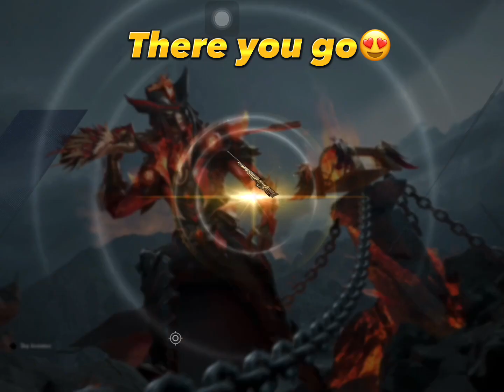New Ultimate Set 🔥 INFERNO HIGHNOON 🔥 luckiestcrateopening ever || PUBGM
New Bloody Noon Ultimate Set and Flamewave Upgradable AWM
New ultimate suit Inferno high noon ultimate set crate opening
New mythic AWM
Inferno high noon new ultimate set
New ultimate set crate opening
Pubg new ultimate set crate opening
Pubg most lucky ultimate set crate opening
New ultimate set in pubg
New Inferno highnoon ultimate set crate opening got everything
Ultimate set crate opening
Luckiest crate opening ever
100 percent lucky crate opening